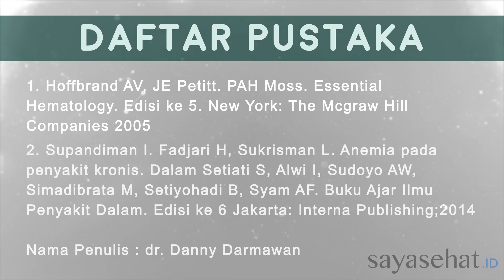Anemia Penyakit Kronis